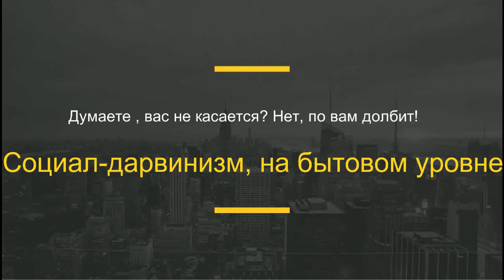Социал-дарвинизм , с чем его кушают!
Кушать себе подобных , на работе, это хорошо, лишь до определенной поры. Затем начнут кушать вас.